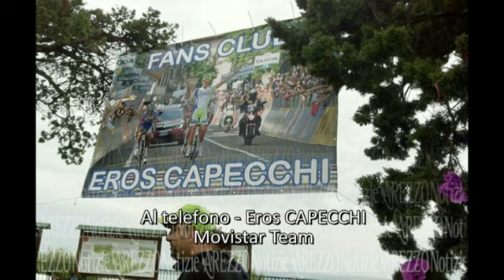Eros Capecchi:"Partirò dall'Australia e mi concentrerò sul Giro"